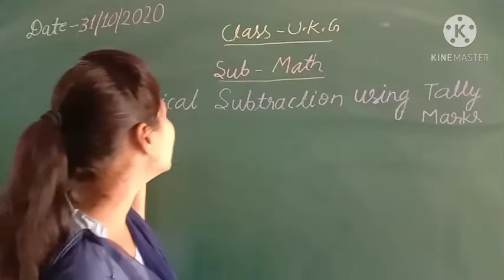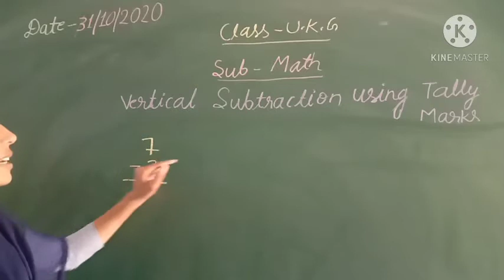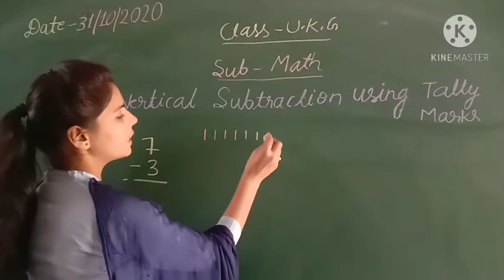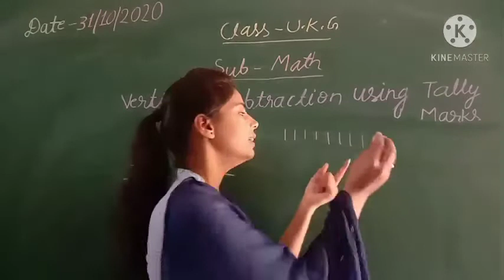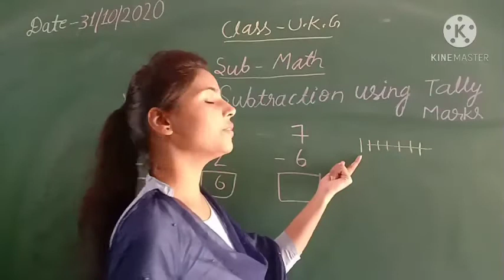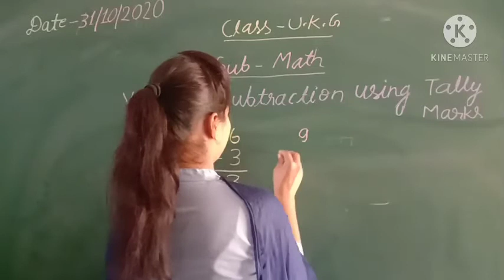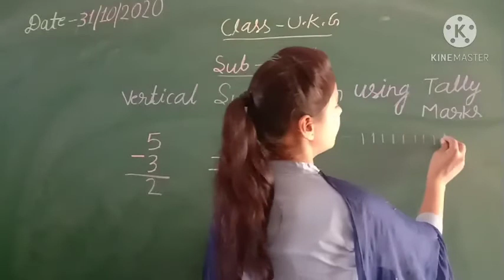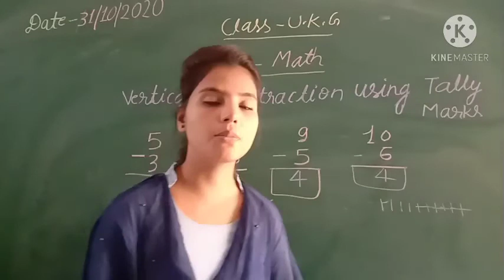Class-U.K.G., Subject-Math, 31/10